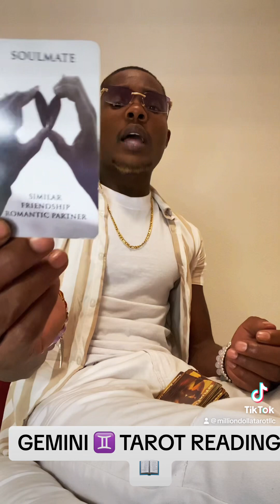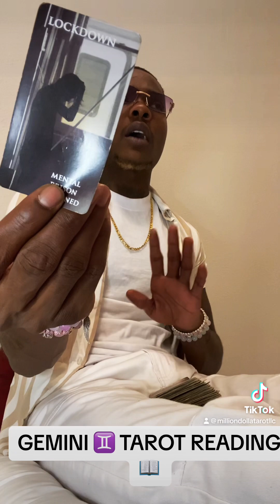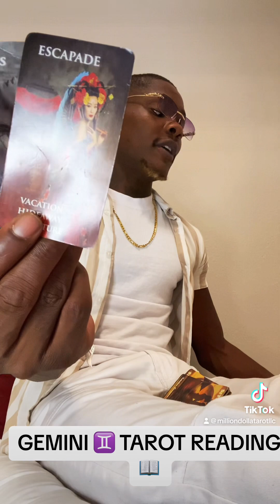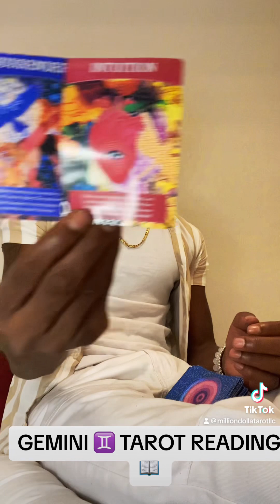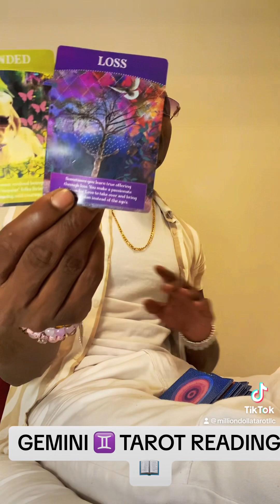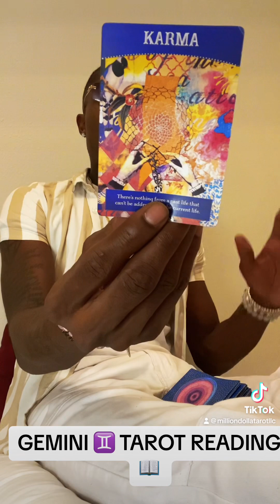GEMINI ♊️ ABUNDANCE IS COMING, BUT MAKE ROOM BY CLEARING SPACE !